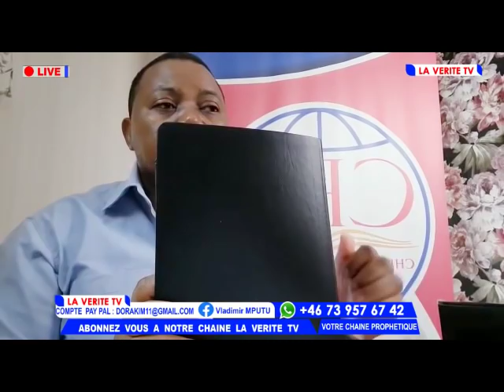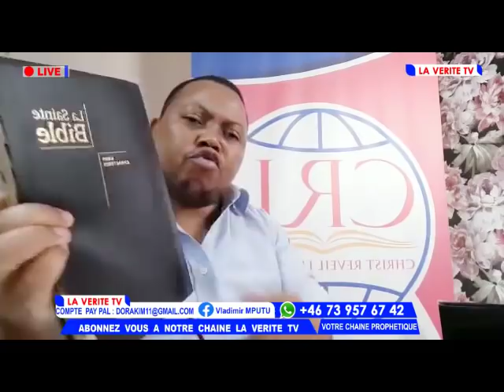RDCongo#Message Prophetique# Réveillé toi qui dort Eph5"14